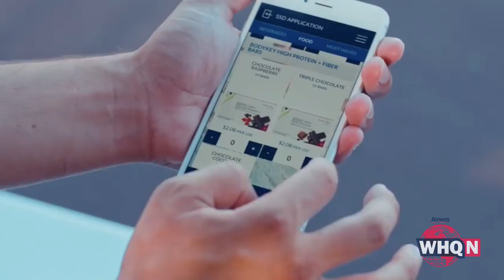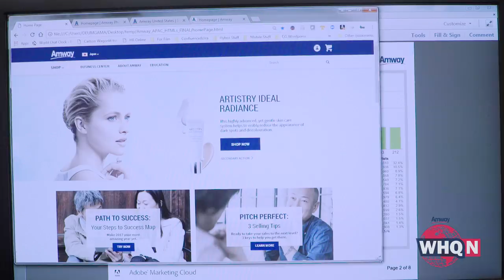Prioritizing Amway's Mobile First initiative | WHQ News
Let’s face it. We love our smartphones. From connecting with friends on social media to starting a business—our mobile devices are now an extension of us. That’s why Amway has made mobile technology and the “small screen” a top priority. WHQ News spent some time with Amway’s digital team to find out more…